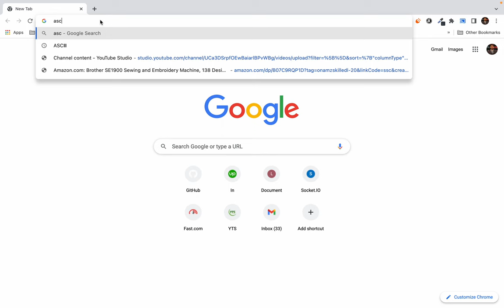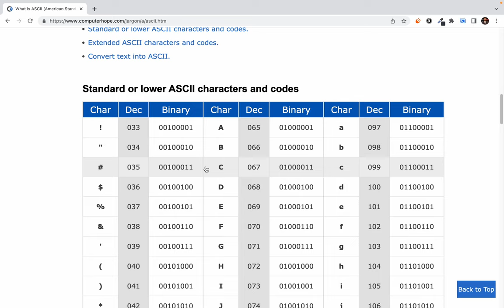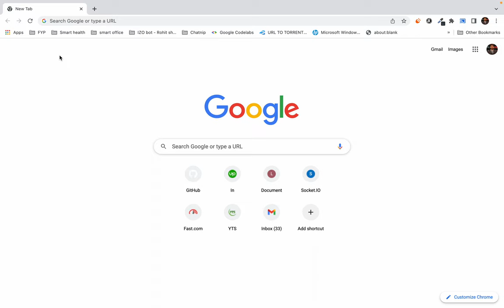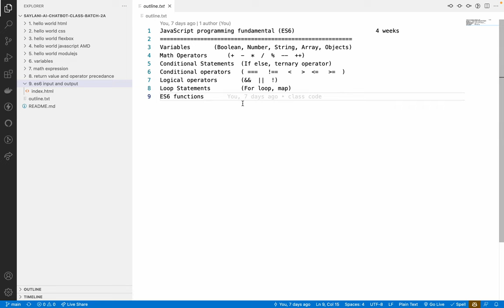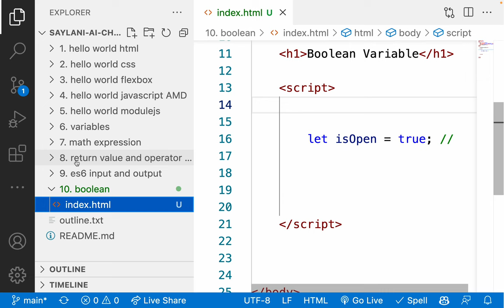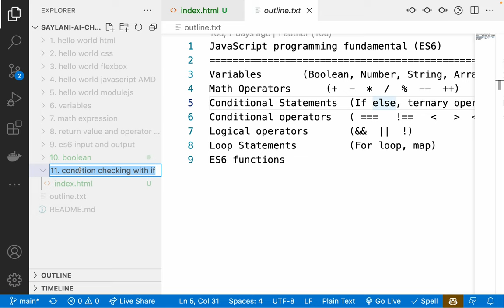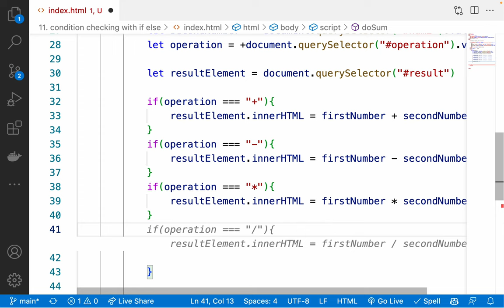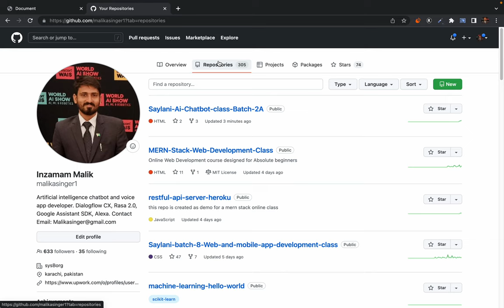11. Have you ever wondered how string variable get saved in memory? what is condition checking - es6